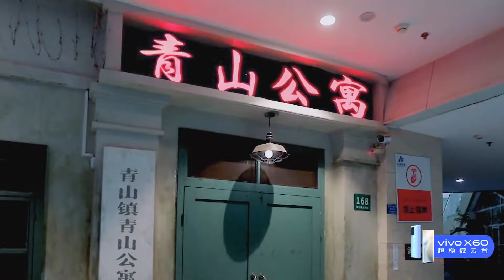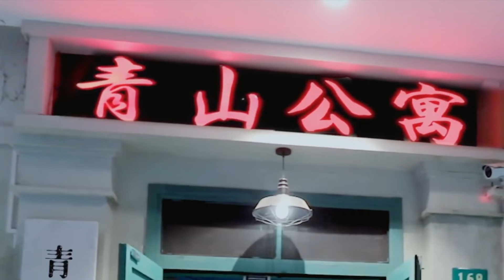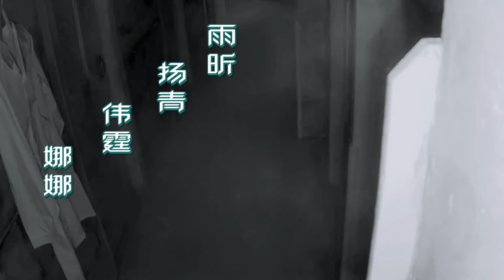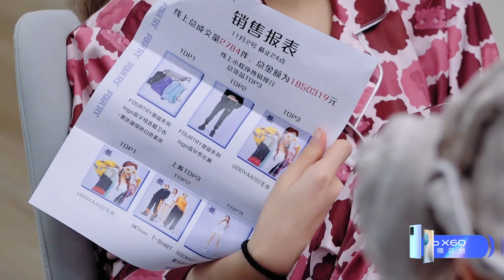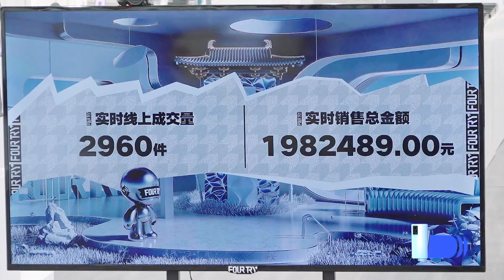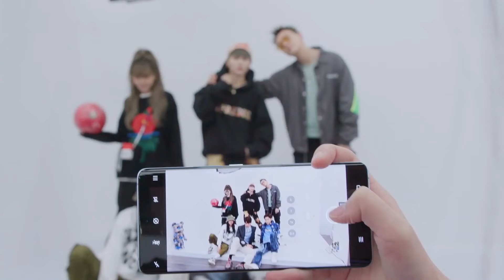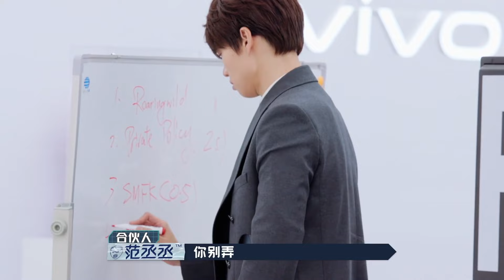【FULL】陈伟霆玩恐怖密室面不改色 范丞丞逐梦“茶艺圈”失败 | 潮流合伙人2 EP07 上 | Fourtry2 | iQiyi综艺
《潮流合伙人》全集iQIYI综艺全球上线！登录iQIYI国际版或下载iQIYI国际版APP，还有更多独家资源等着你：

《潮流合伙人2》是爱奇艺自制的中国首档原创潮流经营体验类节目，通过顶级明星加盟作为潮流合伙人，进行为期20天的潮流店铺经营。第二季选址于中国成都，店铺经营中将展现更全面的原创单品，并且致力于努力打破当下潮流、潮牌的既定判断，尝试将中国传统文化与新兴事物、现代艺术相结合，打造一家更加多元化的潮流文化集合店。